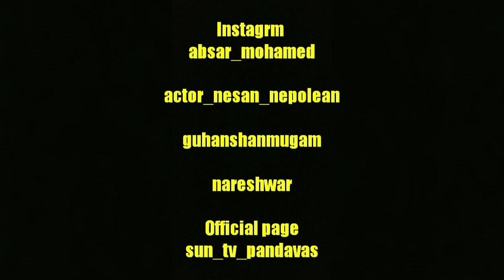Pandavar illam song /Oru kootu kiliyaga ilayarajasong /pandavarIllam shootingspot song